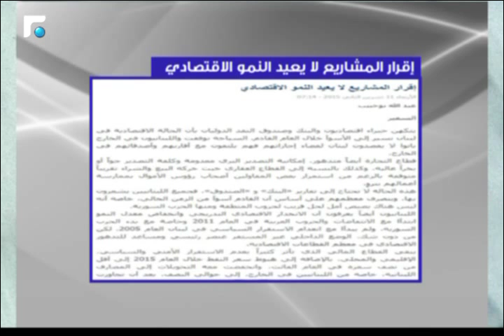د. بو حبيب : في اليومين الأخيرين , كانت الأجواء تلمح بعودة لبنان إلى ال75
كلام بيروت مع د. عبد الله بو حبيب